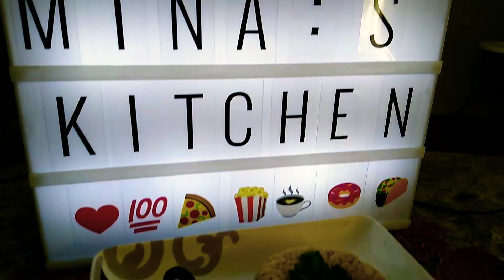Best keto meal with cauliflower rice & shrimp 🍤 🍚.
hi guys today's I'm sharing with you the best low carb keto cauliflower rice with shrimps 🍤, fast & easy to make 👍👌.

ingredients👇👇
- 2 pounds of shrimp.
- 1/5 onion.
-1/5 tomato.
-1 tbsp of tomato sauce.
- parsley.
-1&1/2 tbsp of grated garlic.
-2 tbsp of unsalted butter.
-1&1/2 cup of frozen cauliflower rice(ready to use).
-green olives.
-spices: himalayan pink salt, black pepper, turmeric, paprika.
for the frozen cauliflower ,you can get it from: costco store, acme store, whole food market or even ShopRite store👍👍

tip of the day:
- including a himalayan pink salt to your diet will help you boosts your minerals intake with regular use, it contains minerals like potassium & magnesium that help you get the most out of the sodium your body needs.

Français:
salut Les amis aujourdhui je partage avec vous ma recette de crevettes en sauce avec du chauffeur rapé (riz). tres déliçieux et surtout facile a réaliser 👍👌

ingrédients:
-des crevettes.
-Du chouffleur rapé.
-1/2 onion.
-1/2 tomate.
-persil.
-1 cas de sauce tomate.
-2cas de beurre.
-olives vertes.
-épices: du sel himalayen rose, poivre noir, curcumin,paprika .

conseille du jour:
utiliser le sel rose himalayen quand vous êtes en diéte cétogéne c'est tres bon pour la santée et sa vous aiderai a perdre du poids .

please follow me on:
facebook groups:Baked with love❤️